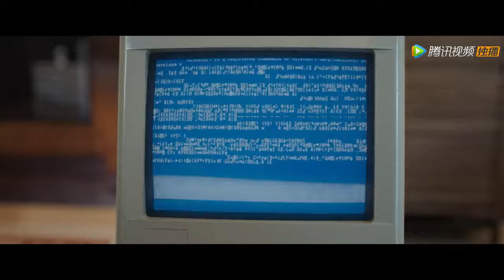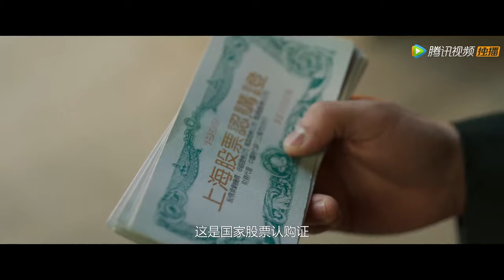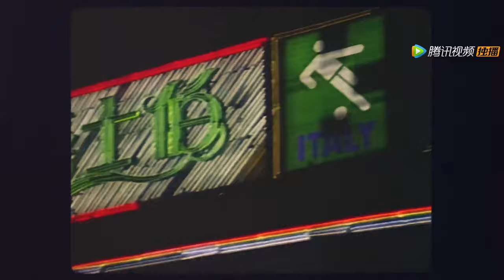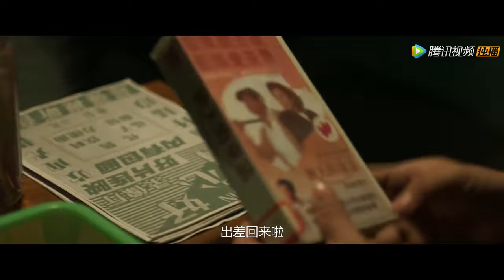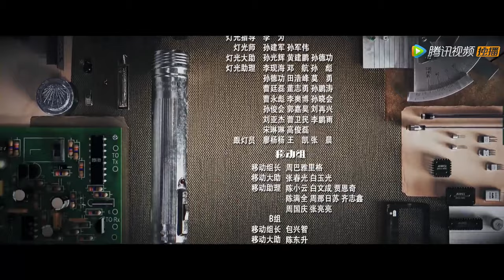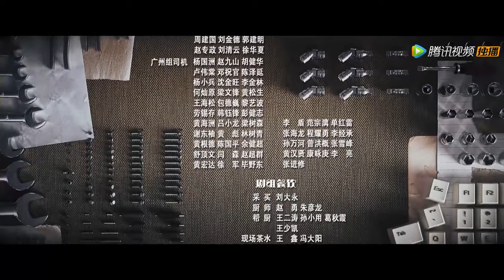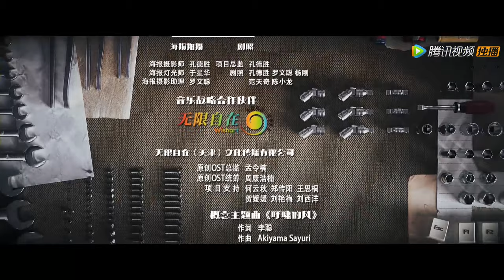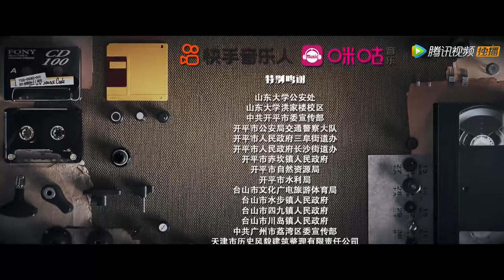[ENG SUB]《启航：当风起时 Our Times》第04集——萧闯超额完成任务 庆华申请回研究所 （吴磊、侯明昊）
【剧情介绍】九十年代初期，随着改革开放深入，信息产业发展掀开新的一页。燕京大学计算机研究所的两个愣头青裴庆华与萧闯从偷做汉卡入行，被主任谭启章选中，跻身电脑销售的大潮。以二人为首的众研究员瞅准时机，搭上政策春风，从代理国外电脑做起，向自主研发过渡，从草根蜕变成一代商业奇才的故事，同时记载了20世纪末中国快速发展的那段历史。
演职人员：吴磊、侯明昊、毛晓慧、向涵之